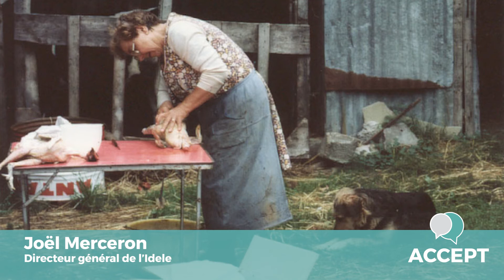Intervention de Joël Merceron, directeur IDELE lors du colloque Accept 'controverses sur l'élevage'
Cette intervention de Joël Merceron, directeur général de l'IDELE correspond à l'introduction du colloque de restitution du projet ACCEPT dédié aux controverses sur l'élevage : comprendre et agir !